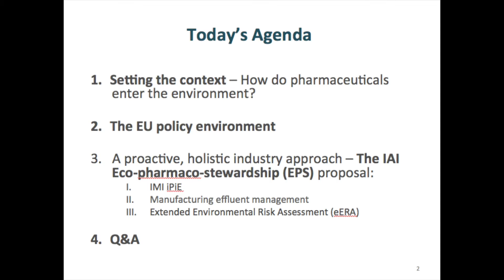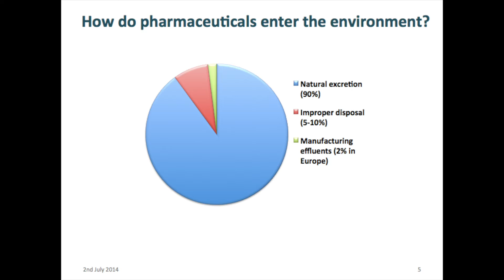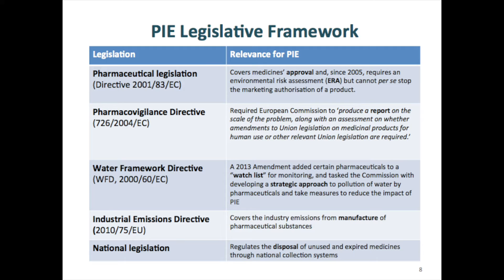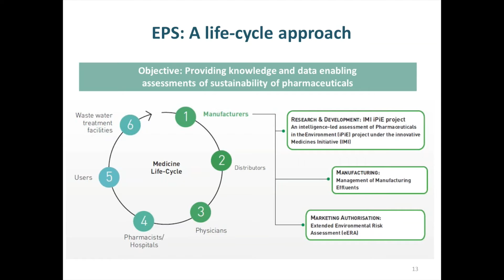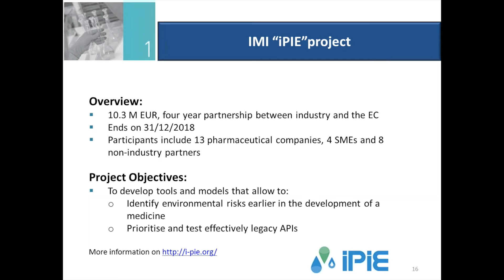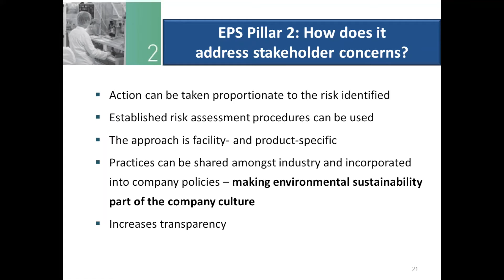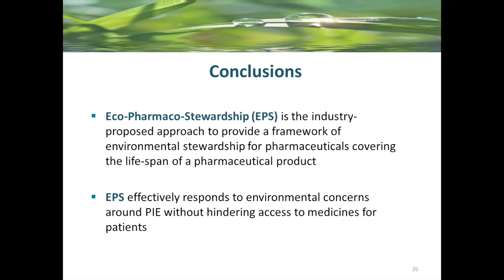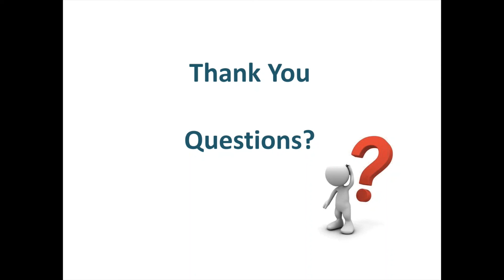Webinar on the Eco-Pharmaco- Stewardship (EPS) proposal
The webinar on the Eco-Pharmaco- Stewardship (EPS) proposal: industry initiatives on managing pharmaceuticals in the environment was held on 11 April 2016.

The EPS is a proposal that strives to protect patients’ access to medicines while appropriately considering environmental aspects. It looks at three areas where the industry can most effectively reduce the potential environmental risks that might result from its activities and throughout the medicinal products life cycle:

• Encouraging further research to assess the impact of Pharmaceuticals in the Environment (PIE)
• Managing manufacturing pharmaceutical sites’ effluents
• Monitoring environmental impact through extended Environmental Risk Assessment (eERA)

The webinar was hosted by Bengt Mattson, co-chair of the inter-association Pharmaceuticals in the Environment (PIE) coalition.